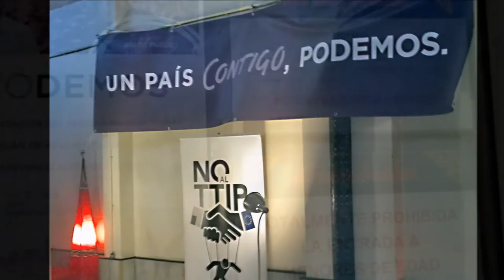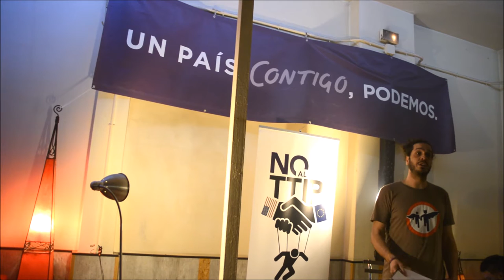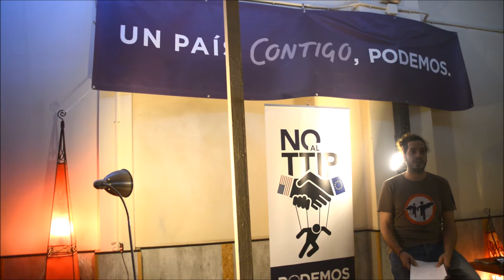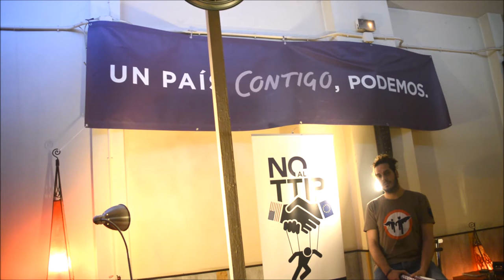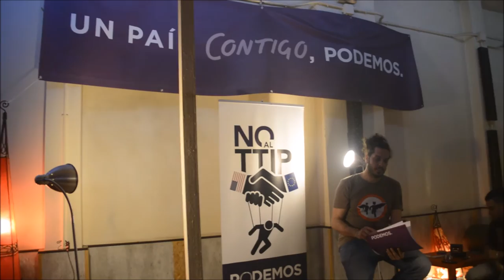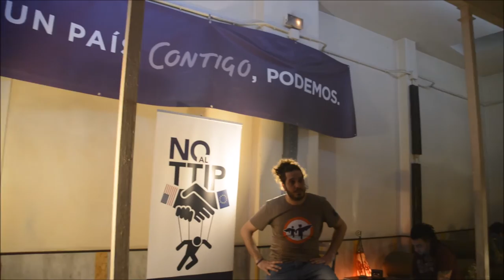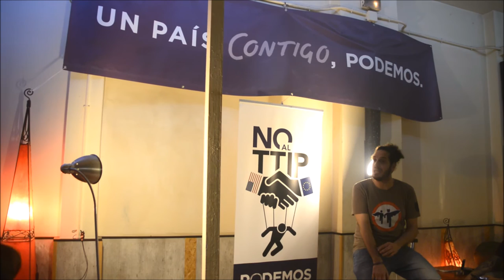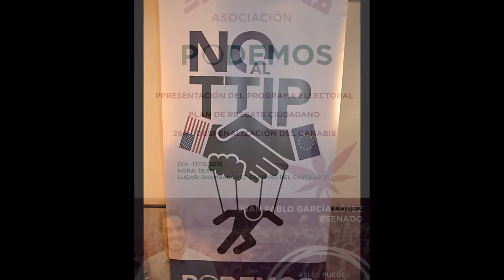PODEMOS al Senado - Juan Pablo García López - Murcia